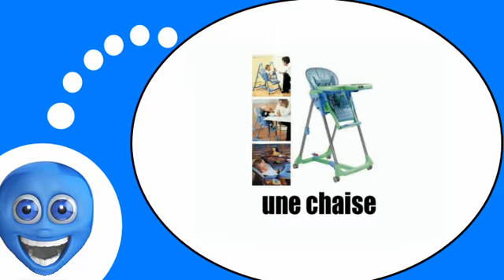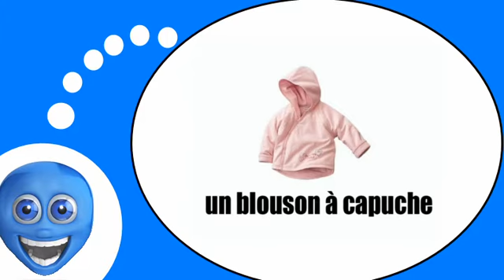Flipped classroom = French # The baby # Clothes and accessories